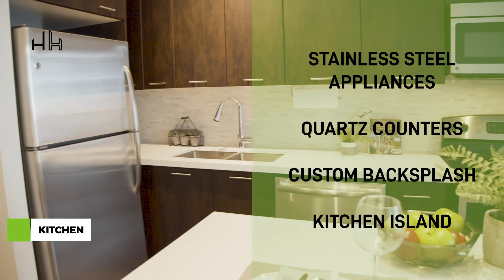FOR SALE 608-20 Bruyeres Mews Condo FOR SALE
Call this east facing 1 + den at The Yards at Fort York your home.  Approximately 650 SF with soaring 11 foot ceilings, wood floors throughout and floor to ceiling windows.  Entertainers kitchen with full sized stainless steel appliances, quartz countertops, custom backsplash, upgraded cabinetry and breakfast island.  Open concept living room with walk out to outdoor terrace.  Master retreat features walk in closet and terrace access.  4 piece bath with deep soaker tub and ample storage.  Oversized den perfect for a home office.  Ensuite laundry, locker and parking included

Amenities include 24/7 concierge security, state of the art fitness center, party room, outdoor patio with BBQs and guest suites.  Walking distance to the waterfront, trails, parks, one of a kind restaurants and trendy fitness studios.  Home to the upcoming Loblaws, LCBO, SDM and Whole Foods.